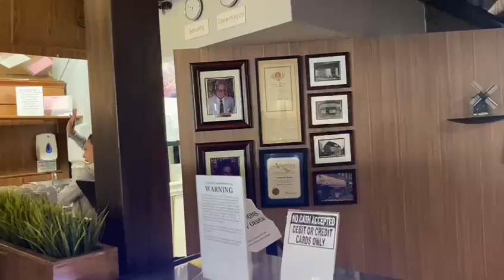Experience Danish Mill Bakery in Solvang, CA| C2C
🥨 A Slice of Denmark in Solvang:
Step into the Danish Mill Bakery and instantly transport yourself to the enchanting streets of Denmark. The bakery's charming ambiance, adorned with traditional Danish decor, creates a warm and welcoming atmosphere for locals and visitors alike.
Indulge your senses with a tempting array of freshly baked pastries, including flaky danishes, buttery croissants, and sweet cinnamon rolls and wide variety of chocolates. The aroma of oven-fresh breads fills the air, inviting you to savor each delectable bite.